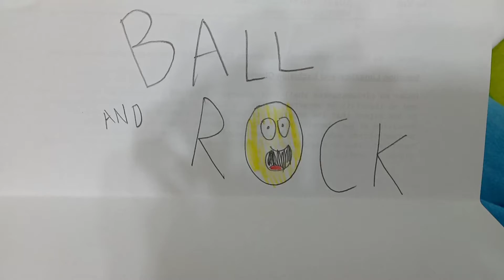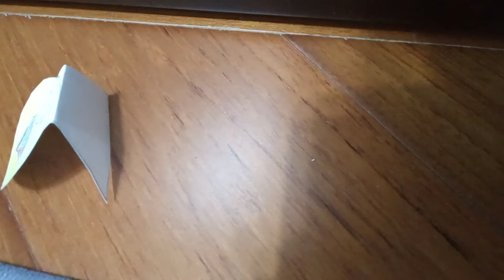Ball and Rock | season 1 episode 7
Watch how Ball escape from the owner of the house!